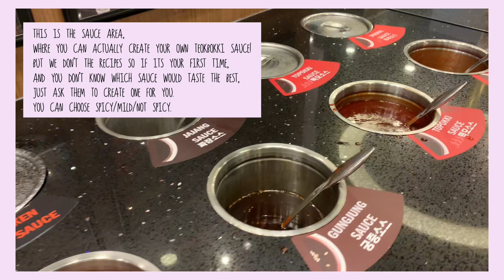DOOKKI MALAYSIA | IOI MALL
Hi and Assalamualaikum everyone,
I know I haven’t been consistent with this channel.
But I will still try my best to create any videos for it hihi.

So I’ve tasted this restaurant!
DOOKKI is a fun and delicious dining concept, consisting of 2 meals. The 1st meal begins with the much loved authentic Korean signature dish “Topokki” cooked to one's preferred level of spiciness and continues on to the 2nd meal, by adding to the remaining sauces ~ rice, kimchi, sweet corn etc. to concoct the all time favourite Kimchi fried rice.
Gonna rate it as 9/10 ⭐️
It suits my taste buds and i love it! ❤️

Price as by 2020:
Mon-Fri (11.30am-4.30pm) : Adults RM29.80/pax & Student price RM27.80/pax.
Sat&Sun : Adults RM35.80/pax & Kids RM18.80/pax

Address: Dookki Malaysia, L1-12B, IOI City Mall, Putrajaya, Sepang.

Note: The price includes a 90-minute all-you-can-eat tteokbokki buffet and free-flow soft drinks. Additional charges apply for double cheese ring and snow cheese.

Halal status: While the restaurant is not halal-certified, all chicken and meat ingredients are sourced from halal-certified suppliers. The restaurant also has a strict no pork, no lard and no alcohol policy, and does not serve gochujang sauce.